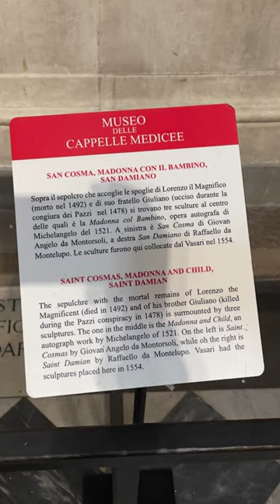The New Sacristy at the Medici Chapel (Cappelle Medicee) in Florence, Italy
In case you're wondering, here is a video of The New Sacristy at the Medici Chapel (Cappelle Medicee) in Florence, Italy.

The Medici Chapels (Cappelle medicee) are two structures at the Basilica of San Lorenzo, Florence, Italy, dating from the 16th and 17th centuries, and built as extensions to Brunelleschi's 15th-century church, with the purpose of celebrating the Medici family, patrons of the church and Grand Dukes of Tuscany. The Sagrestia Nuova ("New Sacristy") was designed by Michelangelo. The larger Cappella dei Principi ("Chapel of the Princes"), although proposed in the 16th century, was not begun until the early 17th century, its design being a collaboration between the family and architects.

These are not to be confused with the Magi Chapel in the Palazzo Medici Riccardi, then the main Medici home, that houses a famous cycle of frescoes by Benozzo Gozzoli, painted around 1459.

The Sagrestia Nuova was intended by Cardinal Giulio de' Medici and his cousin Pope Leo X as a mausoleum or mortuary chapel for members of the Medici family. It balances Brunelleschi's Sagrestia Vecchia, the "Old Sacristy" nestled between the left transept of San Lorenzo, with which it consciously competes, and shares its format of a cubical space surmounted by a dome, of gray pietra serena and whitewashed walls. It was the first essay in architecture (1519–24) of Michelangelo, who also designed its monuments that are dedicated to certain members of the Medici family, with sculptural figures of the four times of day that were destined to influence sculptural figures reclining on architraves for many generations to come. The Sagrestia Nuova was entered by a discreet entrance in a corner of San Lorenzo's right transept, now closed.

Although it was vaulted over by 1524, the ambitious projects of its sculpture and the intervention of events, such as the temporary exile of the Medici (1527), the death of Giulio, eventually Pope Clement VII, and the permanent departure of Michelangelo for Rome in 1534, meant that Michelangelo never finished it.

In 1976, a concealed corridor with drawings by Michelangelo on its walls was discovered under the New Sacristy.

The Madonna and Child was the first sculpture Michelangelo completed for the project and although most of the following statues had been carved by the time of Michelangelo's departure, they had not been put in place, being left in disarray across the chapel. Later, in 1545, they were installed by Niccolò Tribolo. By order of Cosimo I, Giorgio Vasari and Bartolomeo Ammannati finished the work by 1555.

Four Medici tombs were intended for the project, but those of Lorenzo the Magnificent and his brother Giuliano (buried beneath the altar at the entrance wall) were never begun. The magnificent existing tombs are those of two more recently deceased and less well known family members whose careers had been cut tragically short by their comparatively early deaths: Giuliano di Lorenzo, Duke of Nemours (d. 1514, aged 37) and his nephew (d. 1519, age 27) Lorenzo di Piero, Duke of Urbino, whose daughter Catherine de' Medici became Queen of France). The architectural components of these tombs are similar and with sculptures offering contrast.